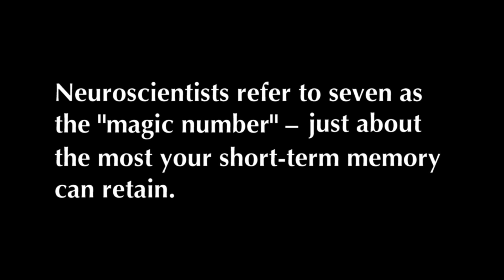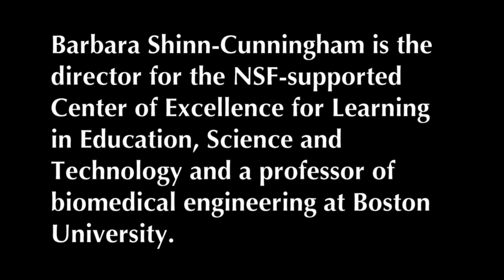How well can you focus your brain?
Seven digits is the "magic number" for neuroscientists. It's just about the maximum your short-term memory can retain. Can you remember a seven-digit number? Find out with Barbara Shinn-Cunningham, head of the NSF-funded CELEST Science of Learning Center at Boston University​.

Shinn-Cunningham and other leaders from the Science of Learning Centers provided a Capitol Hill briefing June 24, 2015 on their work studying how the brain learns and develops. Rep. Chaka Fattah hosted the briefing.
You can find more information on CELEST (the Center for Learning in Education, Science, and Technology)

The Science of Learning Center, Visual Language and Visual Learning (VL2)

Credit: National Science Foundation